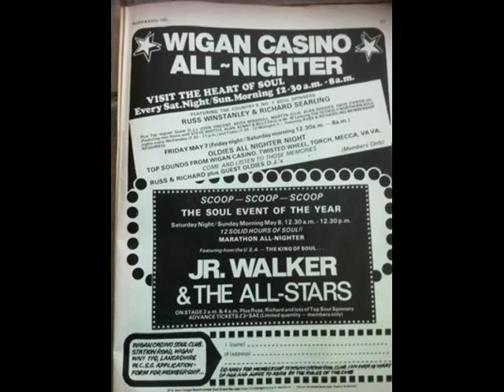This gets to me: Pookie Hudson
this record was added by Lorna, no11 from memories at Wigan casino